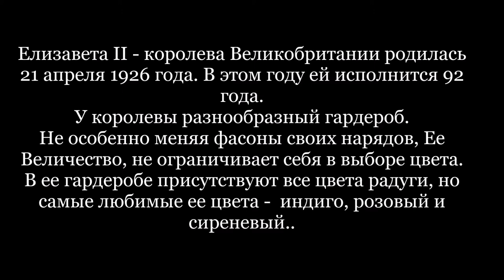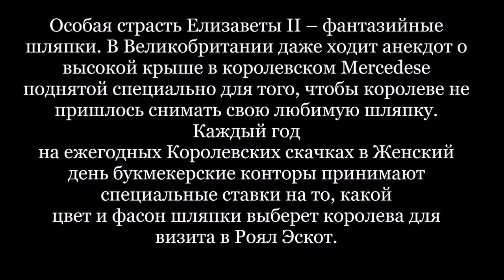Мода и стиль после 50-ти. Она любит одежду всех цветов радуги и... шляпки.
Мода и стиль для женщин элегантного возраста. Цвет и стиль. Мода для тех, кому за. Стиль жизни. Молодящаяся старуха или элегантная дама?